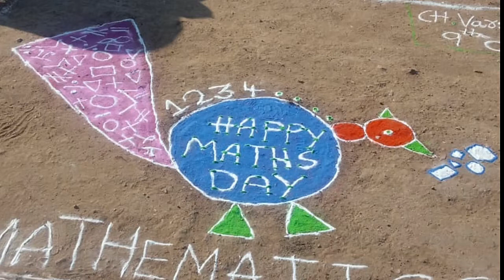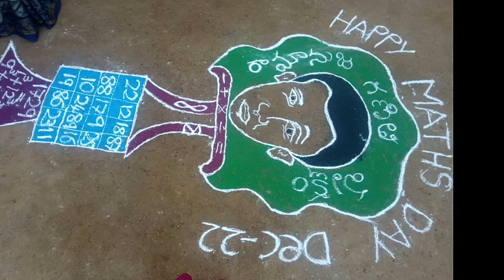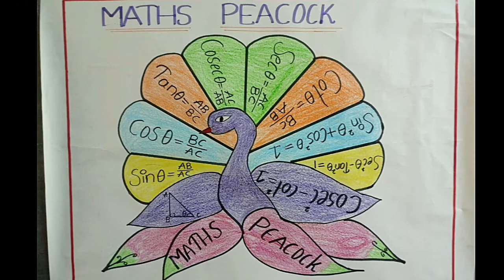Mathematics Rangoli 2021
Mathematics Rangulu on National Mathematics day december 22 2021.
mathematics rangoli .